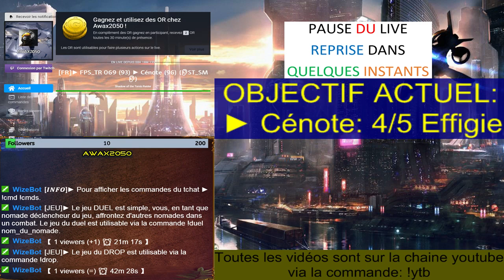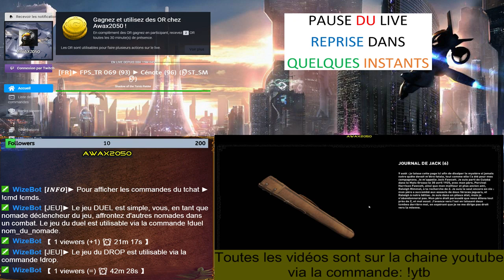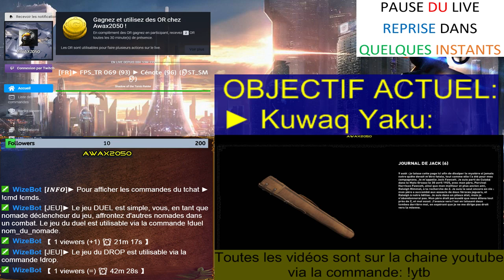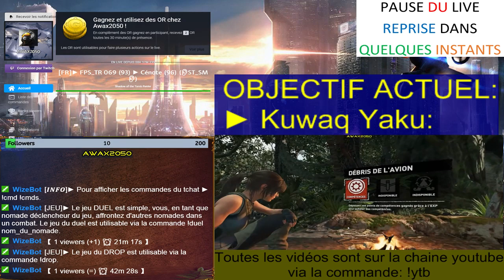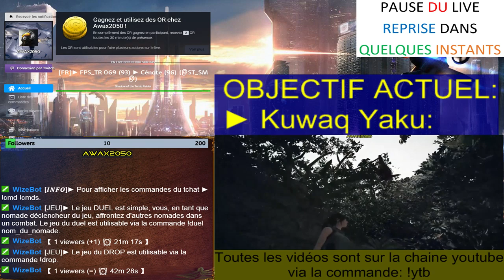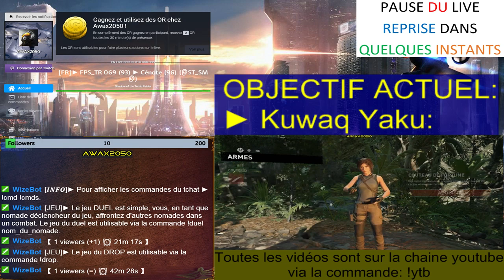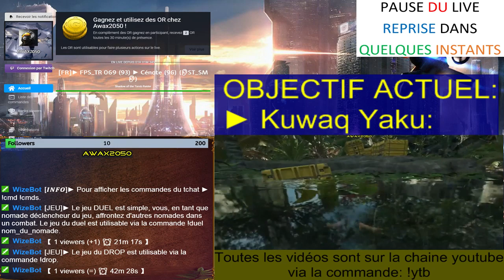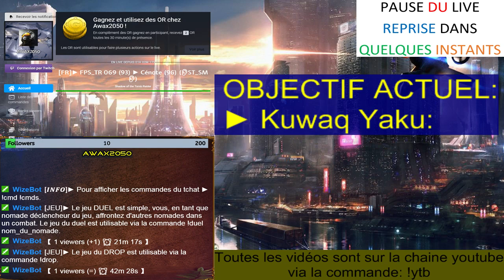[FR]► FPS_TR 072 (97%) ► Jungle Péruvienne (100%) (👂ST_SM👂)